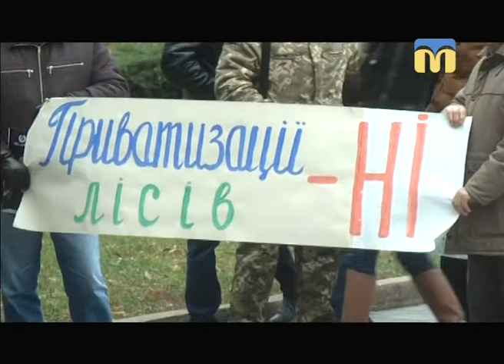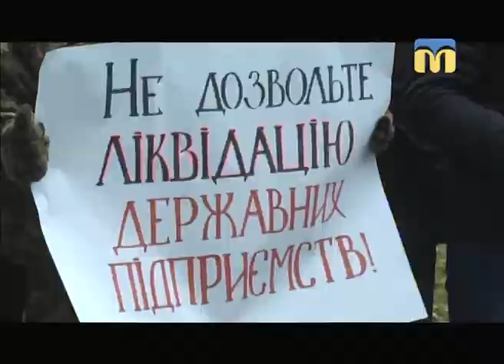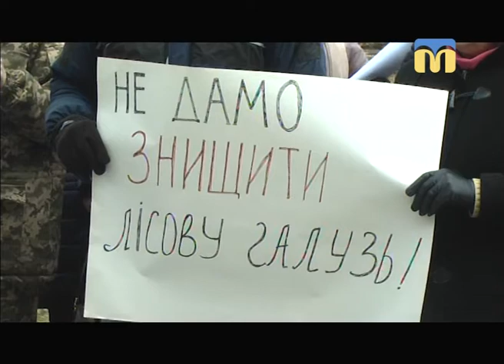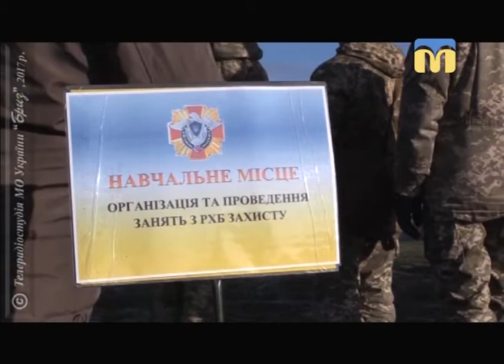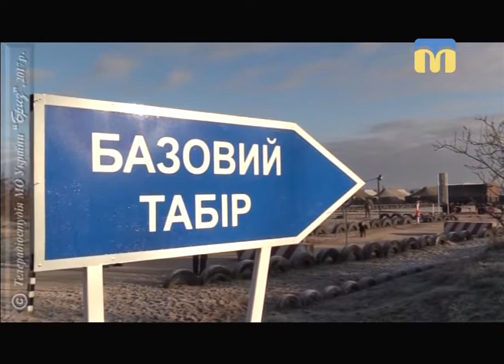Телевізійні новини Миколаївщини – 28.11.2017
Інформаційна картина дня поглядом кореспондентів телеканалу “Миколаїв” (денний випуск новин — 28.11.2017):
- лісничі Миколаївщини під облдержадміністрацією;
- незаконний вилов риби;
- ситуація в зоні АТО;
- інструкторсько-методичні заняття.